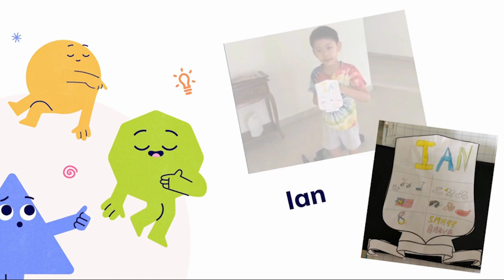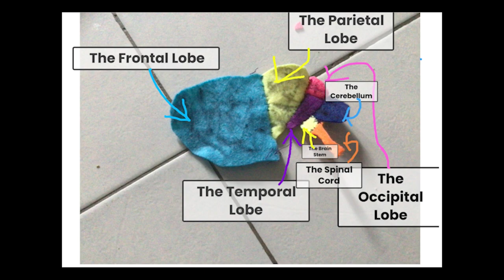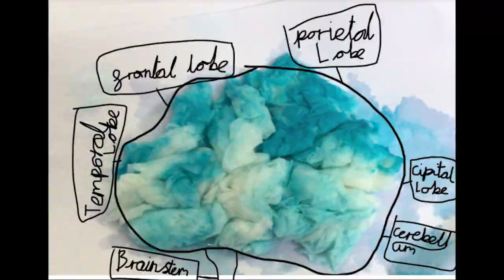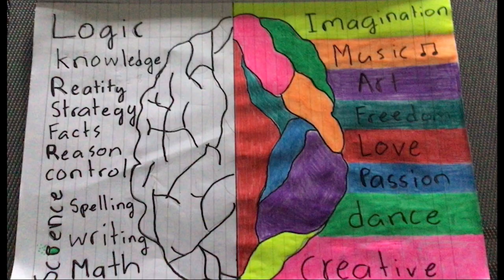Spotlight Assembly: Term 1 Week 2 (27th August 2021)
Welcome to this week's spotlight assembly.
In this week's highlight, we have a treat for you! There are two wonderful performances by Jed and Jing Yi for the segment, 'Spotlight on Talent'. These learners were really rigorous in practicing their skill.

We also had a look of the various fun learning that has happened across primary.